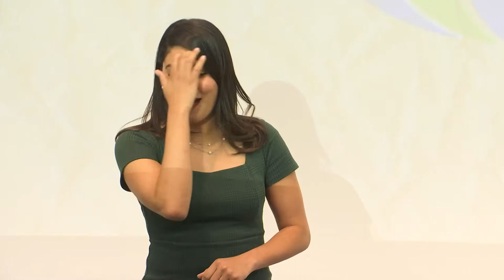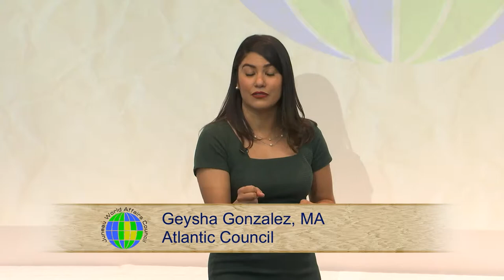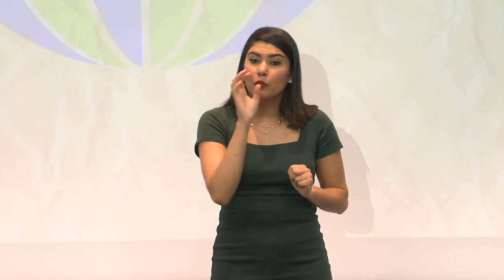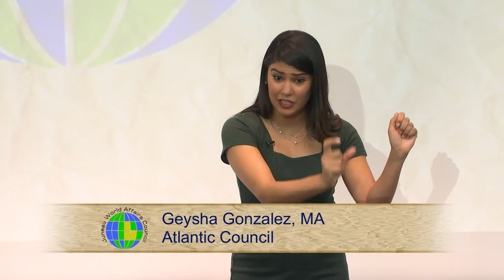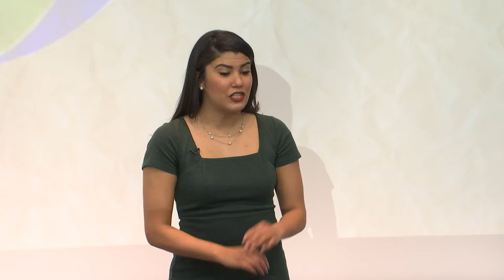Disinformation, Misinformation, and “Fake News”:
Understanding and Responding to the Challenge of False Information in the Digital Age --

Recent events have revealed that both state and non-state actors are capable of carrying out malign information operations against democratic countries. Targeted disinformation campaigns can interfere not only in elections but our entire political discourse, often seeking to damage the
foundations of democratic societies. This session will focus on defining and unpacking the problem and offering democratic solutions for civil society, governments, and platforms to address this challenge.